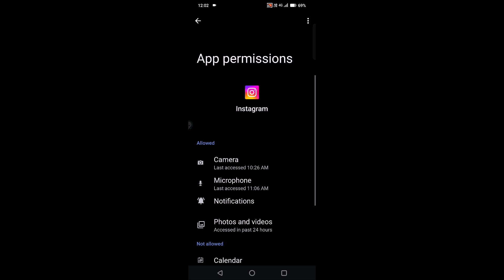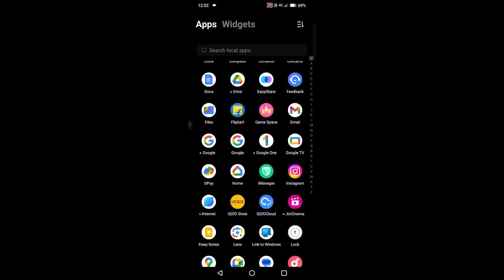INSTAGRAM Audio Calling Option Missing How To Fix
If audio calling feature is missing from your Instagram DM, then this is the way you can get back the audio calling option in Instagram. This is due to the permissions issue that audio calling feature will be missing in the Instagram DM. You need to give the microphone and phone permission in order to see audio calling option in Instagram calls.